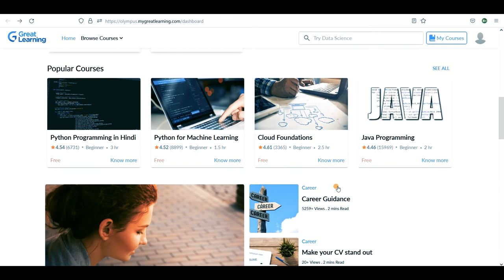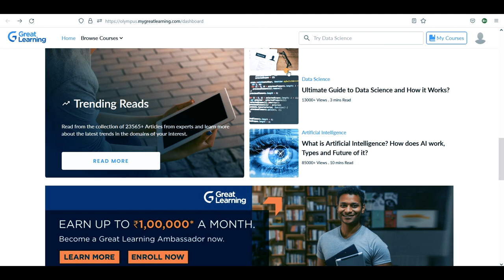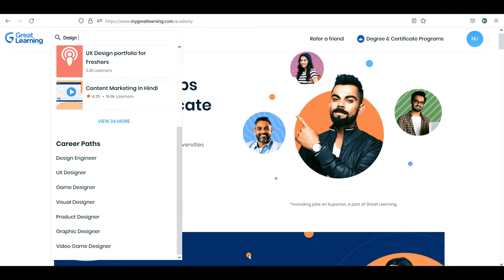Top University Online Collages Courses free for Design & UI UX Online classes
Here in this video, I will show you the top universities to learn everything free online
in this digital work now we should learn what we love and get the opportunity to fulfill our dream why would be till do for paid institute so mu concert is learned free but make sure you are quires about that.
Nowadays we spent a lot of time on the social side which wastes time we spend learning new skills through online classes.